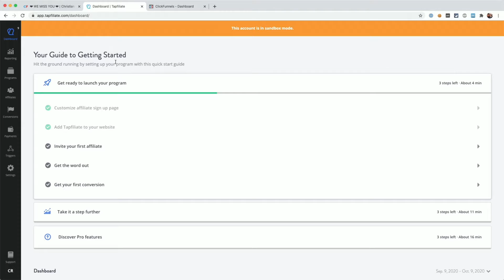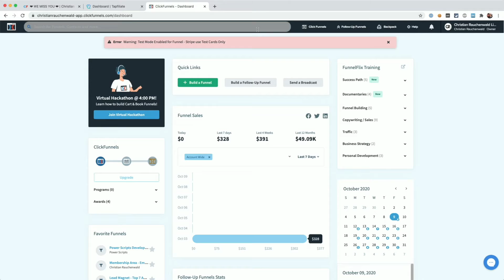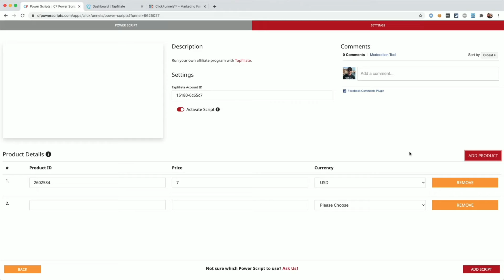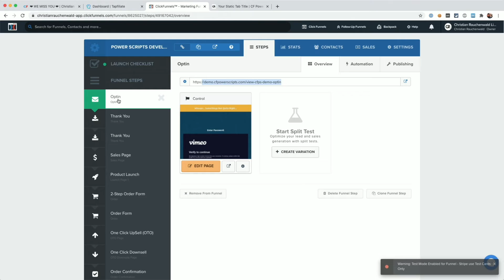ClickFunnels Tutorial: How To Set Up Backpack Alternative Tapfiliate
In this ClickFunnels tutorial for beginners and advanced users, I'm going to show you, how you can set up Tapfiliate in your funnels at ClickFunnels to run your own affiliate program in ClickFunnels using Tapfiliate as ClickFunnels Backpack Alternative.

CF Power Scripts is a service offered by Christian Rauchenwald Limited. Created by Christian Rauchenwald, an official ClickFunnels Expert who participated in solving more than 6,000 issues for ClickFunnels users all over the world.

// EQUIPMENT

Medium Close-Up Shot: Logitech BRIO
Close-Up Shot: Logitech C920

*** unlock CF Power Scripts’ Community Edition for FREE once you join the Facebook community.